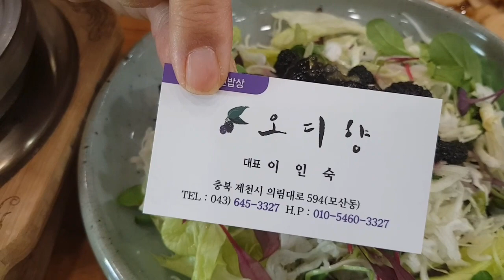제천 오색꽃비빔밥 오디향 제천맛집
허브와 야체  오색꽃비빔밥 & 육회비빔밥 제천맛집 의림지맛집 꽃밥